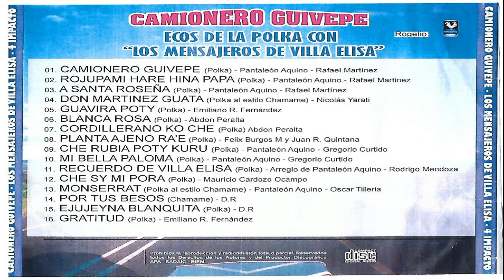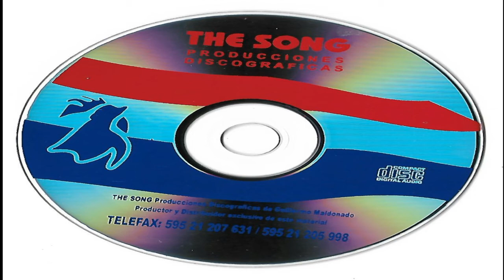RECUERDO DE VILLA ELISA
Serenata a mi ciudad de Villa Elisa